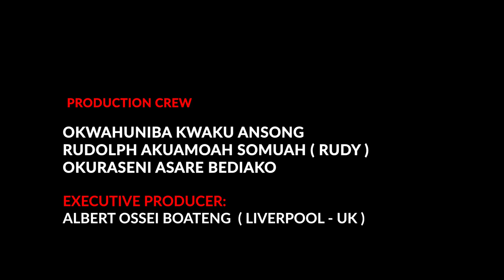Sacred Bats found in Kwahu cave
Amazing Bats Sanctuary discovered in Apaku Bediasa on the Kwahu Mountains. A new tourist site where you see live bats flying  in the darkest cave and playing around the rocky mountains.